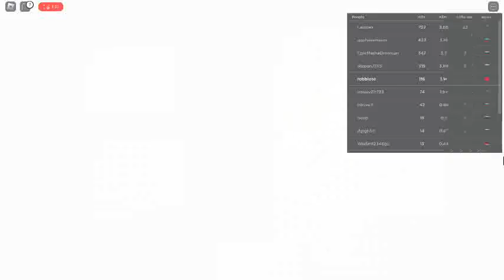Alternate battle grounds secret menu